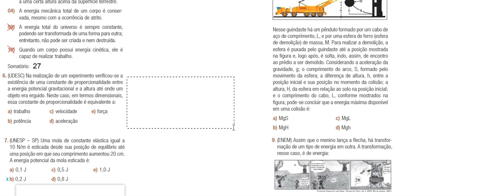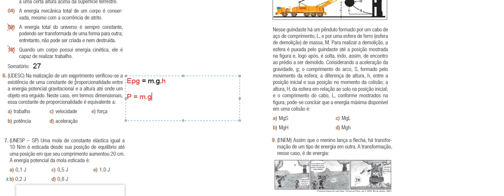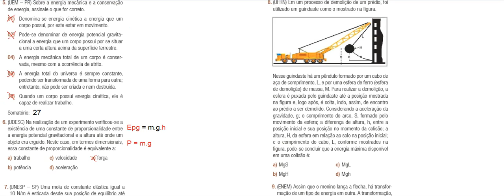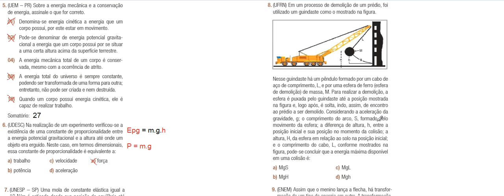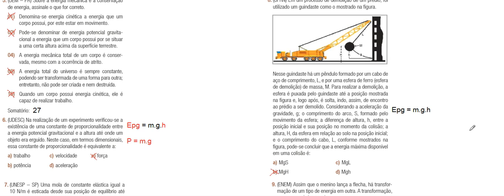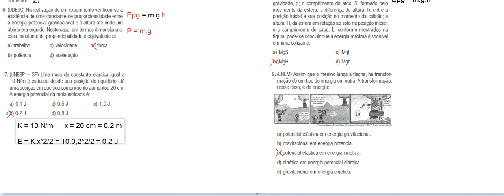NF - 3 Série - Correção da Tarefa sobre Energia Potencial (Aula 1 - 08/09)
Prof. Camila Küster Ragugnetti